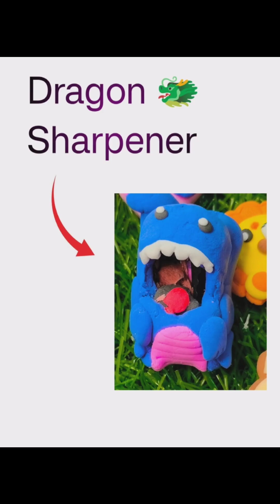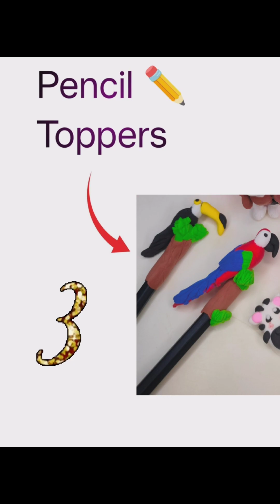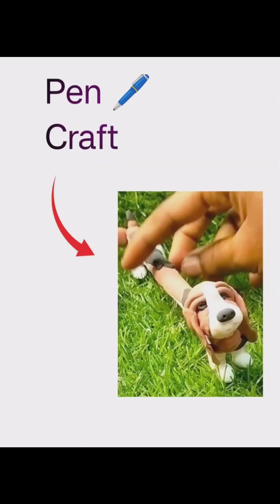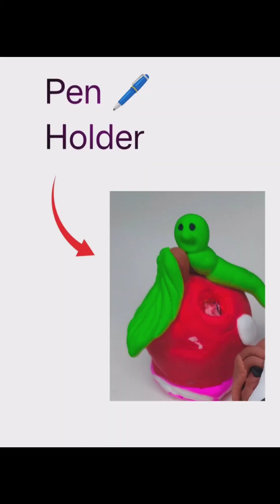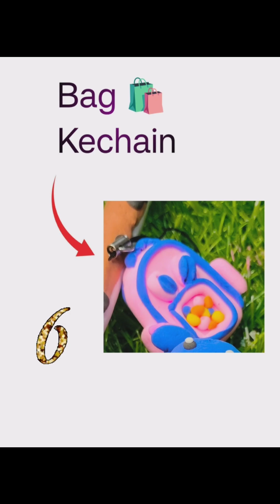DIY handmade Bank -to-school craft 😱..Dragon sharpener, Dog pen, Book Mark,etc...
DIY Homemade Bank -to-school craft 😱...Dragon sharpener, Dog pen, Book Mark, Pencil toppers etc...